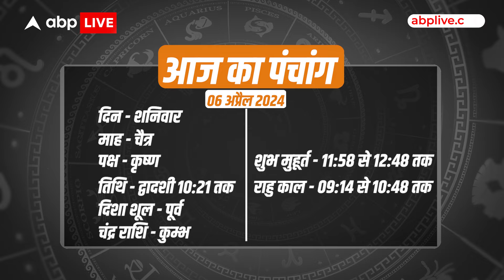Aaj Ka Rashifal 6 April | आज का राशिफल 6 अप्रैल | Today Rashifal in Hindi | Dainik Rashifal